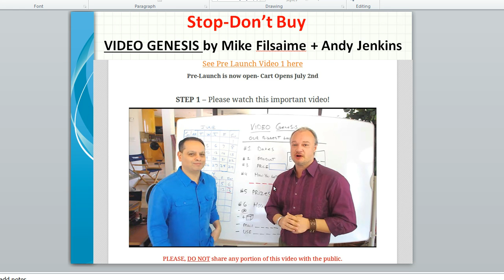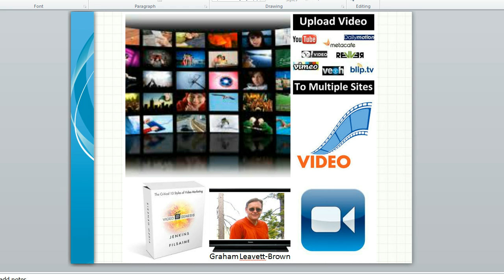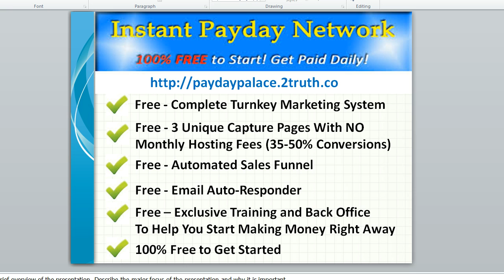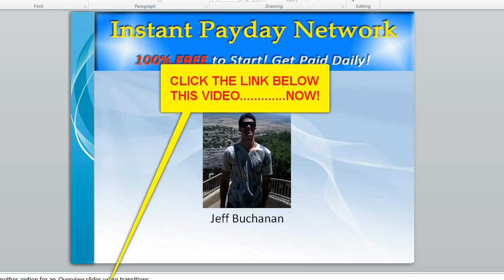Stop Don't Buy Video Genesis by Mike Filsaime + Andy Jenkins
CLICK THE LINK (to the left)

On the 2nd of July Mike Filsame and Andy Jenkins will be launching their first joint venture Video Genesis which they say will be an awesome schooling in how to create high quality video.
Video Genesis is also about how to create videos to market products successfully. If that is the case then their introductory video about Video Genesis should have no problem convincing you of the value of the product and have you ready to pull out your wallets to buy Video Genesis.
When you get two big names like Mike Filsaime and Andy Jenkins launching a product it is bound to generate a lot of interest. As Andy Jenkins explains he only comes out with a launch about once every three years and Video Genesis he thinks is going to be his biggest launch ever. They say that Video Genesis is not only about the look of the video but about the content and the 13 different styles they have identified within Video Genesis that you need to be aware of.
Having listen to the prelaunch message there is definitely a lot of hype surrounding Video Genesis. As Mike explains there is over 12 hours of 'how to' video tutorials to teach you the art and craft of video creation. From the amount of money payable in commissions to affiliates Video Genesis going to attract a lot of promoters telling their customers that Video Genesis is the best thing since sliced bread.
I cannot refute the value of being able to create great video that can capture and incentivise leads to buy certain products, so from that perspective Video Genesis looks like a worthwhile investment. The fact is that it sounds like this product is going to tap into your wallet big time, and really when all is said and done can a newbie marketer or a person who is failing to make money on line thus far really benefit from a lot of financial outlay. Is Video Genesis going to make a difference for them?
I rather suspect not. Video Genesis sounds more like a product to enhance an already profitable business and that some good old fundamental down in the trenches Internet marketing training is what is required. For those people who are in the situation of learning to generate an income from home, wouldn't it be great if you could get the training, the hosting and the tools you needed and the cost was negligible. How about free, is that negligible enough for you?
That is what Instant Payday Network can do for you. They can show you how to generate a six figure income, give you all the tools, the hosting, the back office and cutting edge training all for free. Finally you will see the money coming to you, and not have to pay out to find out if Instant Payday Network works. You will be able to join the weekly webinars and listen to up to the minute techniques and tips of the best ways to market, to create videos, how to blog effectively, do search engine optimization and many other strategies as well as get your questions answered and it's all free people. does it get any better than that?
So go ahead, buy Video Genesis if you want, I'm just saying you don't need it to start making good money from home. Down the road a ways, when your pulling in a few thousand a month, then you might reconsider whether you would benefit from Video Genesis or not. One things for sure you'll be glad you stumbled upon Instant Payday Network, the day your life changed for the better. and start getting excited.